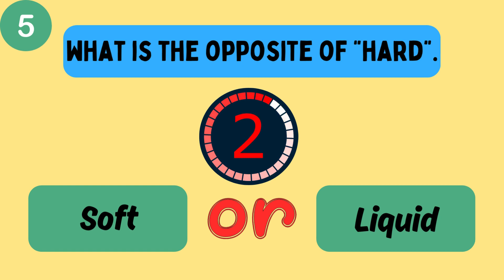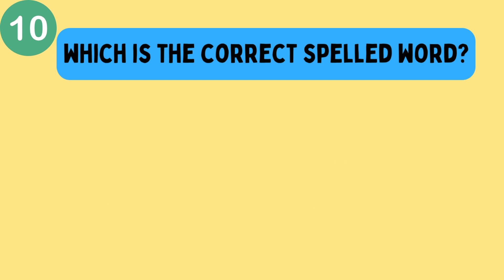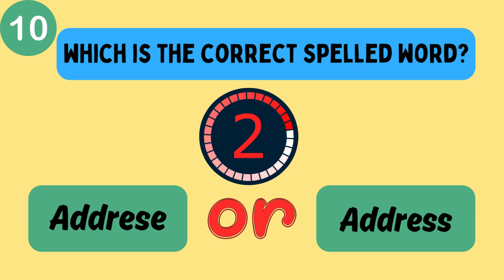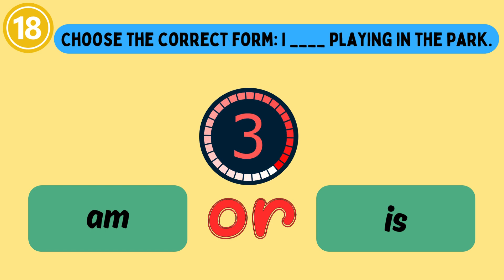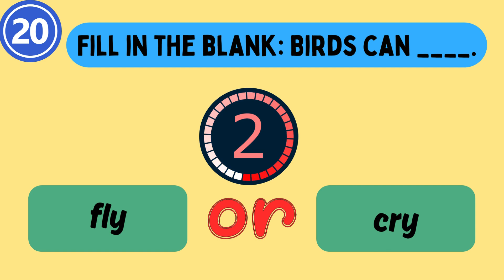English Quiz for Kids | Quiz Time | English Trivia for Kids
🎉 Welcome to Amaris Creation, where learning is always an adventure! 📚✨ Join us in today's exciting episode as we dive into a playful English quiz designed especially for our young learners.

🤔 Think you know your ABCs and can conquer spelling challenges? Let's put your knowledge to the test with our engaging fill-in-the-blanks questions! 🖊️🤯

🌟 Educational and entertaining, this video is perfect for kids eager to enhance their English skills while having a blast. Each question presents two options (A and B), but only one is the correct answer! Can you choose the right one?

🔍 Don't worry if you get stuck – it's all part of the learning process! Together, let's explore the world of words and expressions with Amaris Creation. 🌍💬

👶 Perfect for elementary school kids and English learners, this quiz is sure to captivate young minds and spark a love for language. 📝🎈

🌐 Explore the wonders of language with Amaris Creation – where education meets entertainment! 🎓🌈 Let's learn, laugh, and grow together! 🌟

🚀 Thank you for being part of our educational journey! 🚀